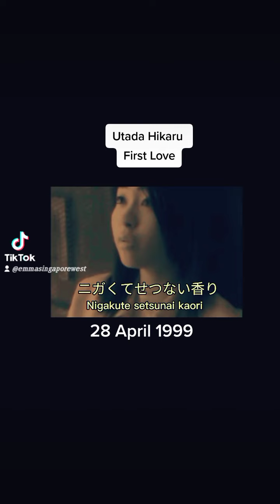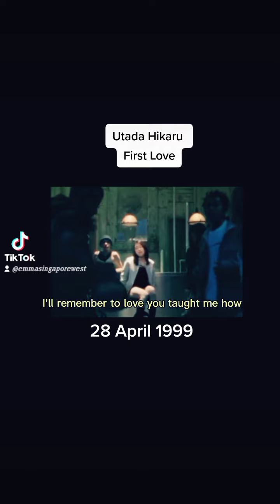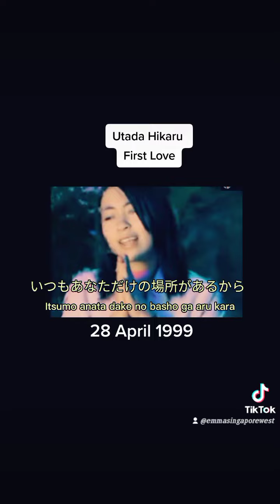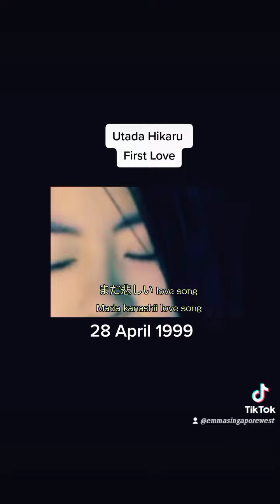Utada Hikaru (First Love)